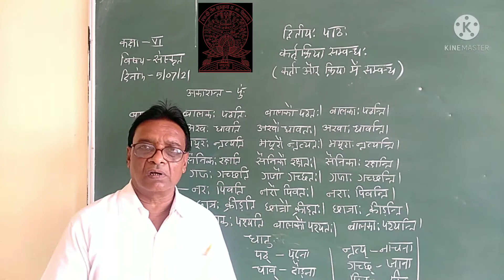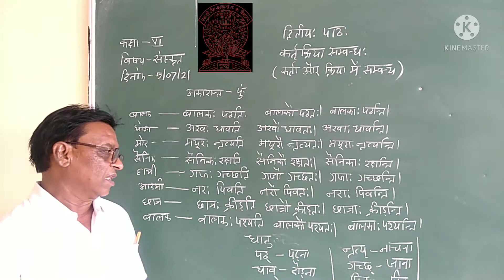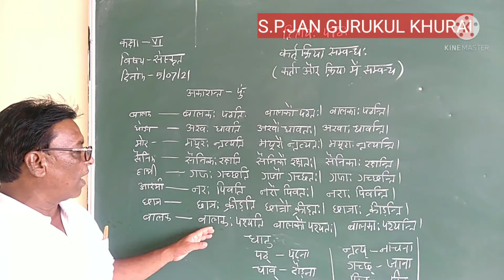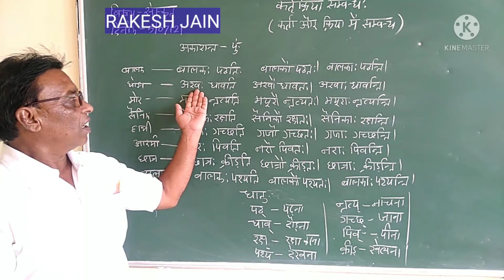RAKESH JAIN 12 V1 CLASS VI SANSKRIT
DWTEEY PATH KART CRIYA SAMBANDH